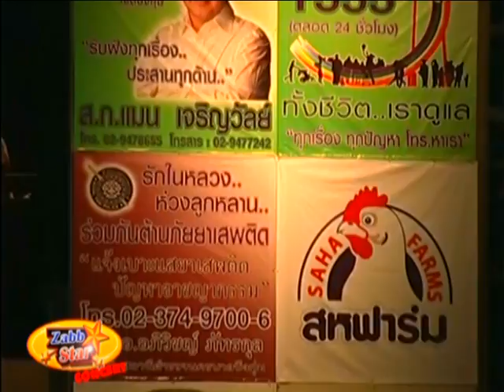เพลง ขออยู่ด้วยคน แสบ สามชุก สายัณห์2 แสดงที่ตลาดใหม่ปัฐวิกรณ์